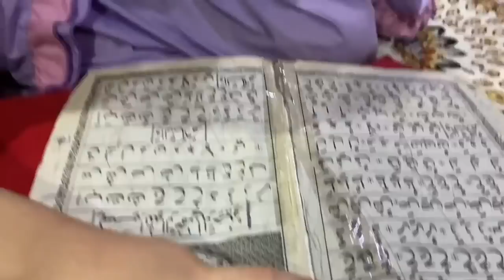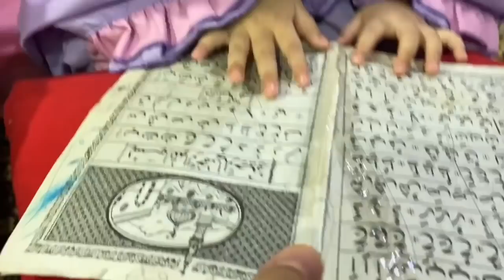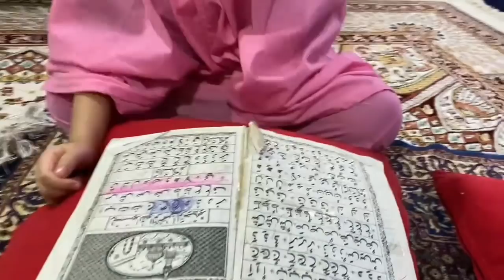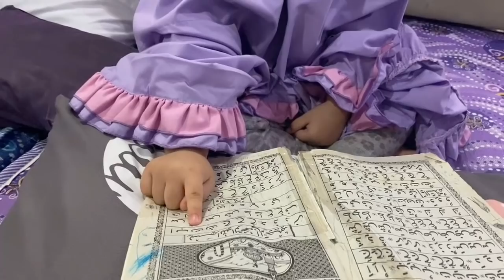KO PERNAH DENGAR 'ALIF DI BATANG OOU?' 🤣🤣🤣🤣🤣